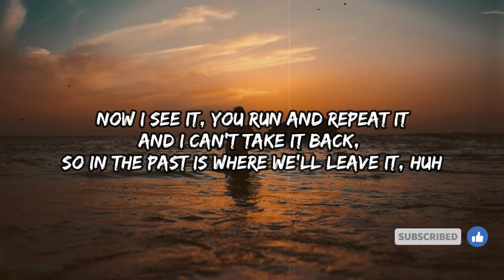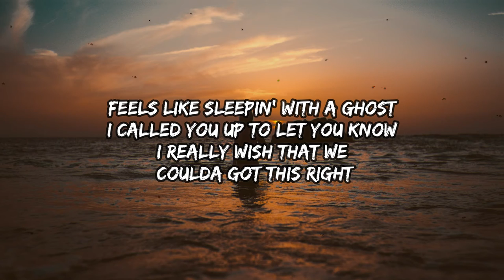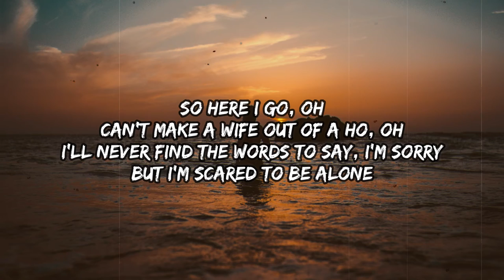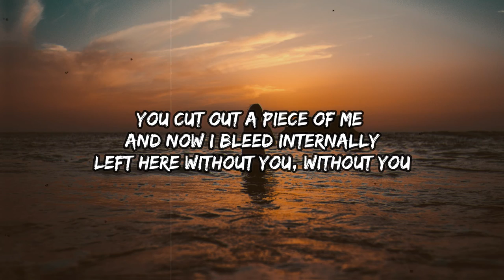The Kid LAROI, Miley Cyrus - WITHOUT YOU (Lyrics)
(Lyrics):
[Intro: The Kid LAROI]

Fuck all of your reasons (Ooh-ooh)

So there I go, oh

You cut out a piecе of me, and now I bleed internally
Left hеre without you (No, no, no), without you
[Post-Chorus: The Kid LAROI with Miley Cyrus]
Oh-oh, woah, oh-oh, woah-oh
Oh, woah, oh-oh, woah
Without you (Without, without, without), without you, ooh

Feels like sleepin' with a ghost
I called you up to let you know
I really wish that we could've got this right

[Pre-Chorus: The Kid LAROI & Miley Cyrus]
Can't make a wife out of a ho, oh (No)

[Chorus: The Kid LAROI with Miley Cyrus]
Left here without you (No, no, no), without you (Ooh-ooh, ooh)

[Outro: The Kid LAROI & Miley Cyrus]